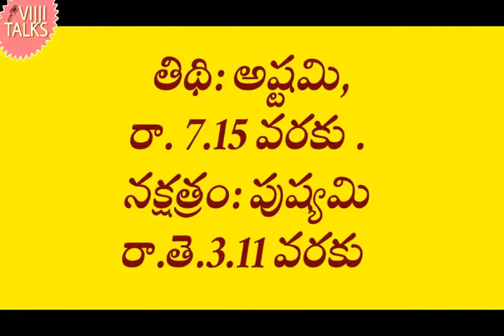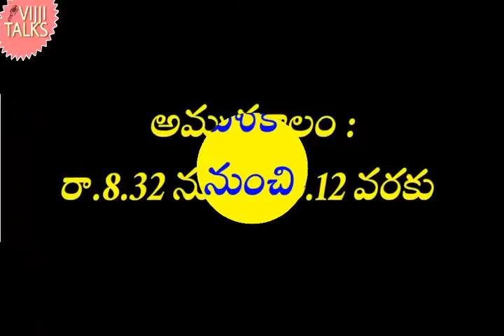20-4-2021 panchangam/Today panchangam/20th April 2021 daily panchangam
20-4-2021 panchangam/Today panchangam/20th April 2021 daily panchangam

Hi friends I am vijayalakshmi. My channel vijji talks. In this channel i present vlogs, recipes, health tips, entertainment, devotional topics etc,.